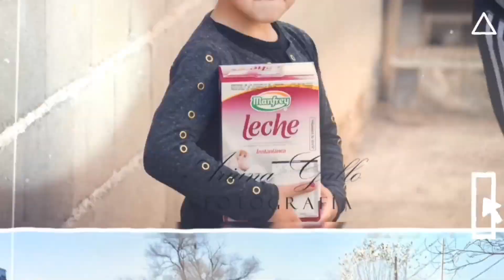A TODO AFUCO. TORNEO APERTURA 2023.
UNA NUEVA FECHA DEL TORNEO DE FUTBOL AMATEURS QUE ORGANIZA LA ASOCIACION DEL FUTBOL COMERCIAL